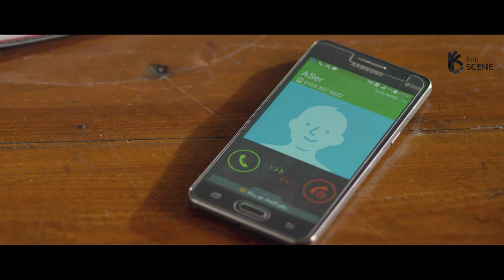أصعب مشهد مؤثر قسوة البنت على أبوها 😥😮 احنا اعتبرناك مت وخدنا عزاك 😳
أصعب مشهد مؤثر مواجهة البنت وأبوها بعد 15 سنة 😥😮 احنا اعتبرناك مت وخدنا عزاك 😳
ـــــــــــــــــــــــــــــــــــــــــــــــــــــــــــــــــــــــــــــــــــــــــــــــــــــــــــــــــــــــــــــــــــــــــــــــ
مسلسل حالة عشق - Halet Eshk Series
ـــــــــــــــــــــــــــــــــــــــــــــــــــــــــــــــــــــــــــــــــــــــــــــــــــــــــــــــــــــــــــــــــــــــــــــــ

Series Story |قصة المســسل

قصة حب بين مذيعة في إحدى المحطات اﻹذاعية (مي عز الدين)، والتي تنتمي في الأصل لعائلة ارستقراطية ولكنها تعيش الآن في حارة شعبية، وبين شاب يزاملها في العمل في نفس المحطة اﻹذاعية (حازم سمير)، تتزوج والدتها (بوسي) من رجل غني ينقل الأسرة إلى مستوى آخر وما يستتبعه ذلك من تحولات درامية.
ـــــــــــــــــــــــــــــــــــــــــــــــــــــــــــــــــــــــــــــــــــــــــــــــــــــــــــــــــــــــــــــــــــــــــــــــ

Starring | بطولة
©Sabry Abdel Mon'em | صبري عبدالمنعم
©Author: Mohamed Salah  محمد صلاح العزل
©Director: Ibrahim Fakhr | ابراهيم فخر
Aşk durumu
مي عمر لؤلؤ
Film Halet 3esh2 - Mai Ezz Eldin | مي عز الدين | HD فيلم حالة عشق
فيلم مي عمر لؤلؤ الجديد 2021
فيلم مي عز الدين ومي عمر الجديد
ـــــــــــــــــــــــــــــــــــــــــــــــــــــــــــــــــــــــــــــــــــــــــــــــــــــــــــــــــــــــــــــــــــــــــــــــ

ـــــــــــــــــــــــــــــــــــــــــــــــــــــــــــــــــــــــــــــــــــــــــــــــــــــــــــــــــــــــــــــــــــــــــــــــ
أعمال مي عز الدين
مسلسلات
2004 - محمود المصري
2006 - بنت بنوت
2010 - قضية صفية
2011- آدم
2013 - الشك
2014 - دلع بنات
2015 - حالة عشق
2016 - وعد
2018 - رسايل
2019 - البرنسيسة بيسة

في السينما
2001 - رحلة حب
2003 - كلم ماما
2004 - كيمو وأنتيمو
2005 - بوحة
2006 - أيظن
2006 - خيانة مشروعة
2007 - شيكامارا
2007 - عمر وسلمى
2008 - حبيبي نائما
2009 - عمر وسلمى 2
2010 - اللمبي 8 جيجا
2012 - جيم أوفر
2012 - عمر وسلمى 3
2019 - الفلوس  ( ضيفة شرف )